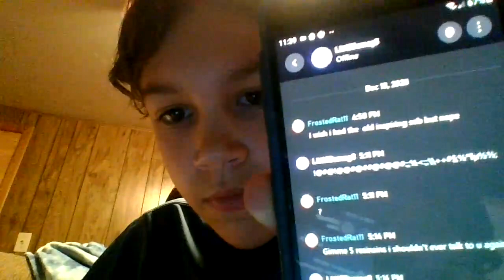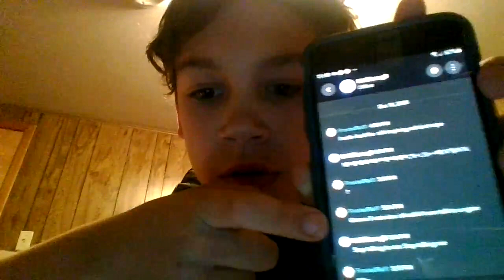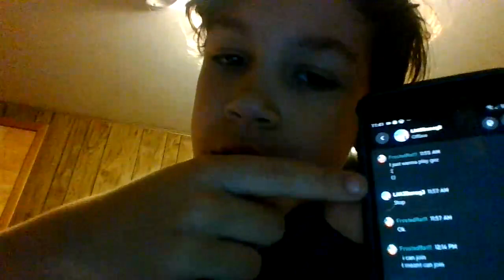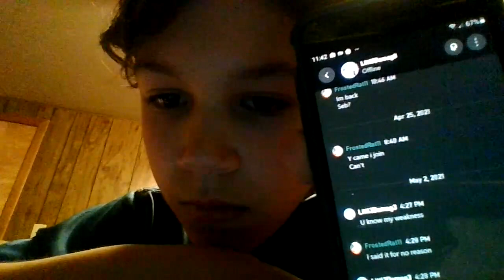(UNSOLVED) the disappearance of youshouldbescared